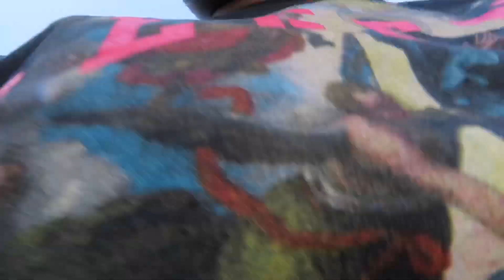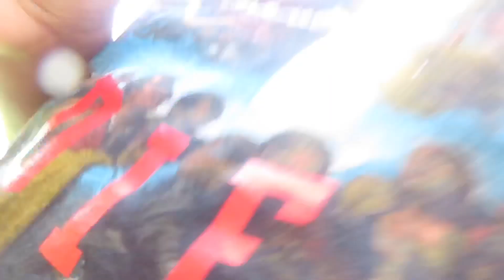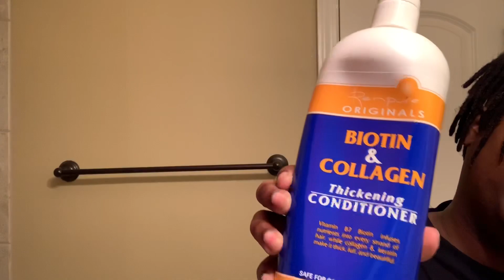1 YEAR 10 MONTH DREAD UPDATE (Hightop Semi-freeform Dreads)